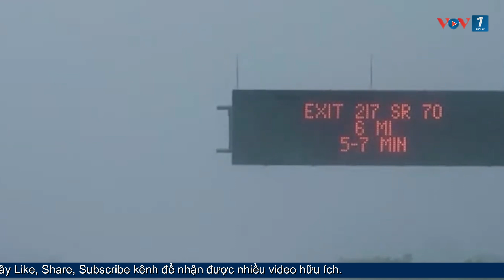Mỹ: siêu bão Milton đổ bộ Florida; bão chồng bão | VOV1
VOV1: Bão Milton đang đổ bộ gần thành phố Siesta Key, bang Florida (Mỹ) với sức gió duy trì lên đến 193km/h. Hơn chục cơn lốc xoáy được ghi nhận Florida cùng mưa lớn, có thể gây ra mối đe doạ nghiêm trọng đối với khu vực bờ biển phía Tây Florida. Theo thông tin mới nhất, 1,6 triệu hộ dân và doanh nghiệp ở Florida đã bị mất điện. Bão đã suy yếu xuống cấp 2 nhưng vẫn rất nguy hiểm, dự báo gây ra mức độ tàn phá lớn ở những khu vực bão đi qua.
Trần Nga/VOV1